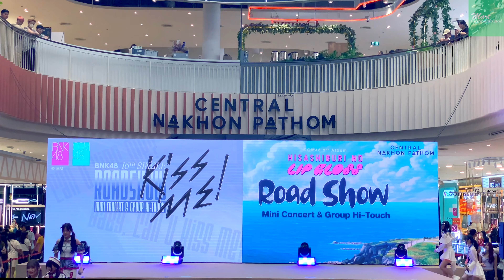[ Fancam] BNK48&CGM48 OverAll Performance @ BNK48 × CGM48 Roadshow, Central Nakhon Pathom, [240407]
[ Fancam] BNK48&CGM48 OverAll Performance  @ BNK48 Kiss Me! × CGM48 Hisashiburi no Lip Gloss Roadshow, Central Nakhon Pathom, [20240407]